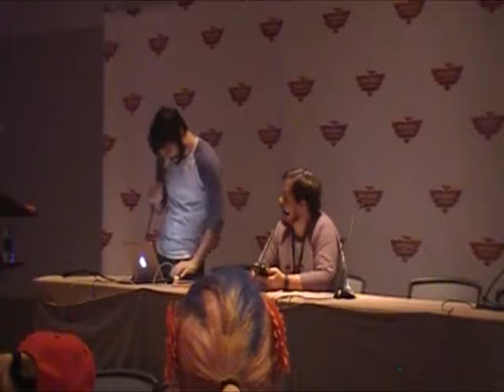Fakku Panel Phoenix Comicon 2016